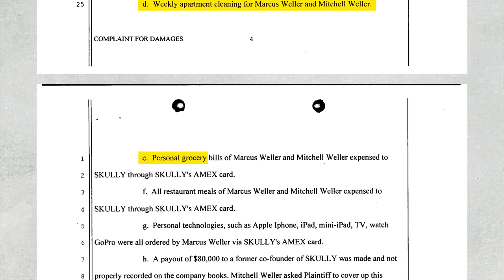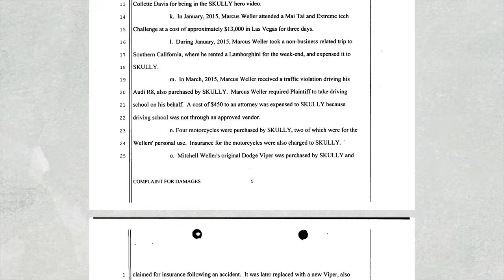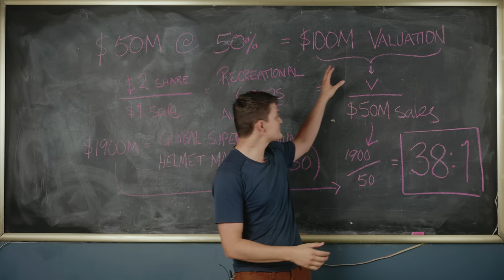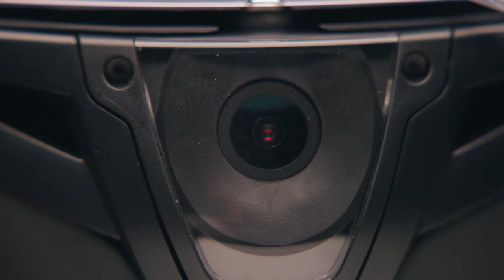Motorcycle Smart Helmets (HUDs) are a Scam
Skully, Nuviz, Sena, Forcite. We get our hands on "smart" motorbike helmets and discover how catastrophically stupid they are.